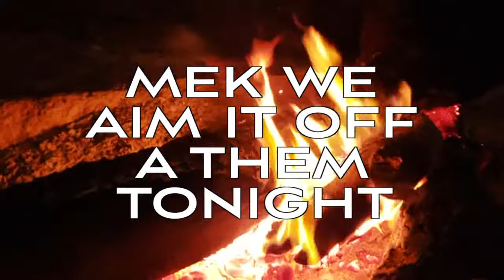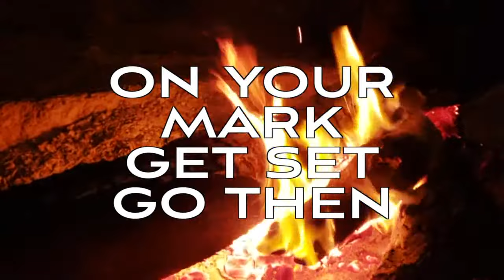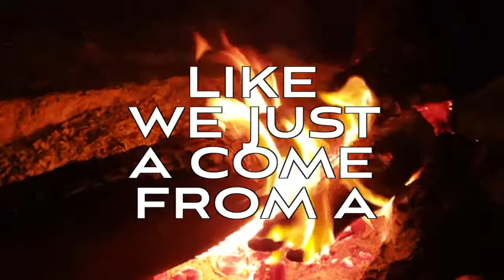Iffa Cush, J Written - Deal with It Proppa (Official Lyric Video)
Iffa Cush and J Written - Deal with It Proppa (Official Lyric Video)

Produced by Iffa cush / Iffa cush muzik group LLC